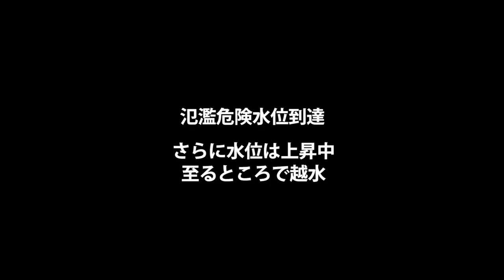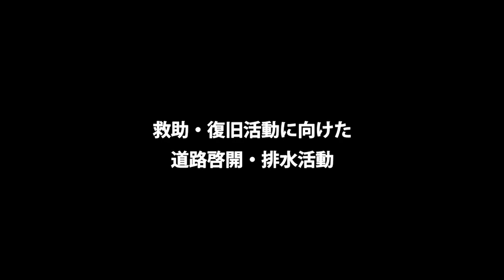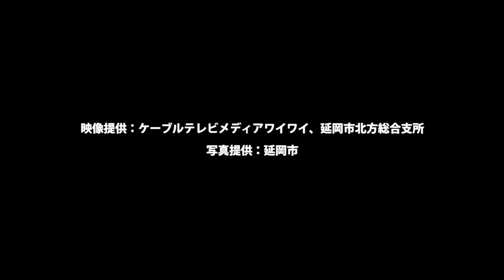五ヶ瀬川流域における被害イメージ－想定最大クラスの水害への挑戦－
この映像は五ヶ瀬川流域に、想定最大クラスの水害が発生した場合の被害イメージを台風発生から時系列で示したものです。